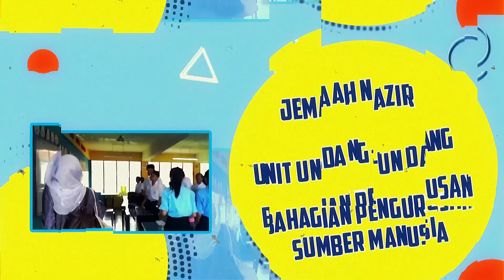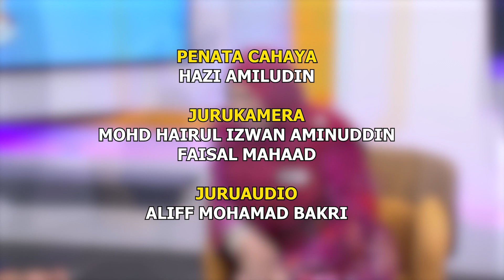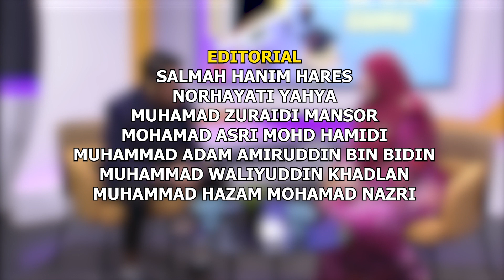BINA UPAYA GURU 2022 Q3 Q4 EP 50